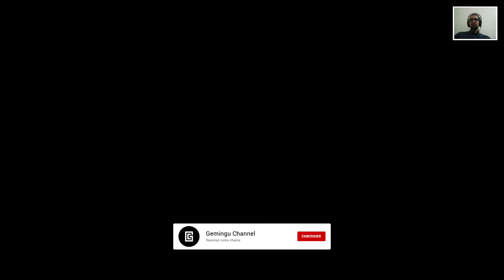Metal Gear Solid V | Opération secondaire 02 : Extrayez l'interprète Pachto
Gameplay / Metal Gear Solid V The Phantom Pain / Opérations secondaires
Metal Gear Solid V The Phantom Pain en français (FR) - Opération secondaire 02 - Extrayez l'interprète Pachto - Walkthrough

Metal Gear Solid V : The Phantom Pain est un jeu d'action/infiltration qui amorce un nouveau virage pour la franchise. Faisant suite à Ground Zeroes, vous retrouvez Big Boss qui, après un coma de 9 ans, doit mener à bien une mission en Afghanistan et en Afrique aidé de son fidèle allié, Revolver Ocelot. Vous évoluerez dans un monde ouvert et devrez gérer votre Mother Base, le jeu reprenant des mécaniques de gameplay initiées sur les versions PSP. L'apparition d'un cycle jour/nuit et de phénomènes météorologiques vont permettre d'étoffer les possibilités d'infiltration.

00:00:00 - Opening
00:00:14 - Extrayez l'interprète Pachto
00:13:34 - Ending

▬▬▬▬▬▬▬▬▬▬▬ Rejoignez-nous sur ▬▬▬▬▬▬▬▬▬▬▬